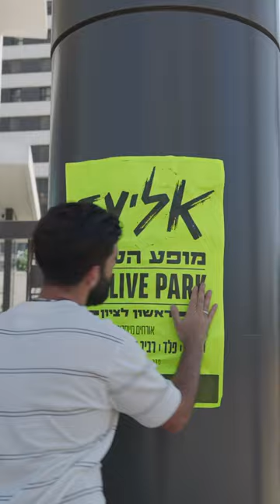מופע העשור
יצאנו לקדם את מופע העשור בדרך המסורתית 📜